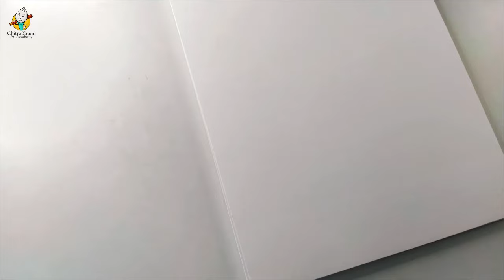Fruit Basket Drawing Easy with Pencil Shading | Pencil Sketch Drawing Tutorials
Hey There,
This video is all about How To Draw Fruit Basket Easy with Pencil Shading. Its very easy & simple to draw for everyone. Its only pencil drawing. I am trying to draw very easy way to understand easily.
Hope you will enjoy and learn.

Watercolor Paper

Used Gadgets
Smart Phone Camera
Ring Light
PC Laptop